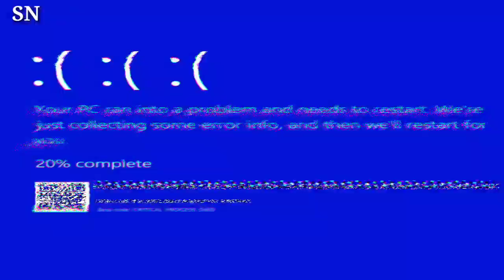Tom Brady Told Colorado Buffaloes Quarterback Shedeur Sanders ‘Don’t Be Satisfied’ Following Win Ove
Tom Brady imparts wisdom to Colorado Buffaloes quarterback Shedeur Sanders, advising him 'Don't Be Satisfied' after a significant win. The NFL legend shares his winning mentality. TomBrady ShedeurSanders WinningMentality FootballWisdom"